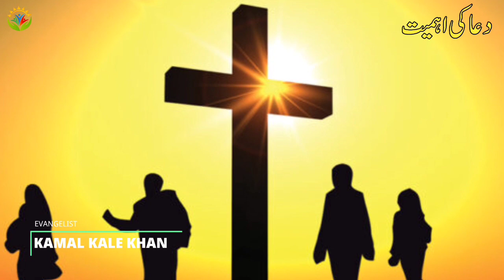Importance Of Prayer | What Is Prayer According To The Bible? | By Evangelist Kamal Kale Khan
What is prayer according to the Bible?
pray as per bible for beginners,
pray as per bible full movie,
what does the bible say about fasting and prayer,